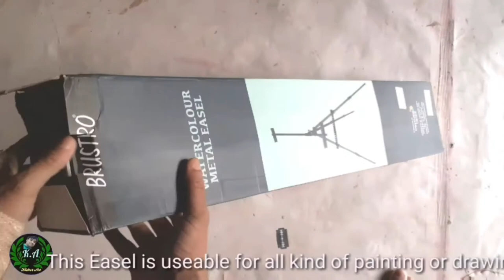How to setup an Easel for outdoor Art | Unboxing a New Watercolour Folding Stand/Easel | Kishor Art